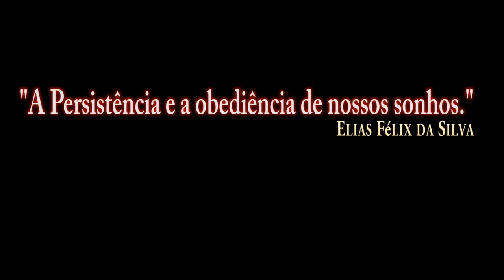DCS:F/A-18C Hornet_AIM-9X SIDEWINDER_TEST WITHOUT COMMENT/P_1/PT-BR_VÍDEO 1178